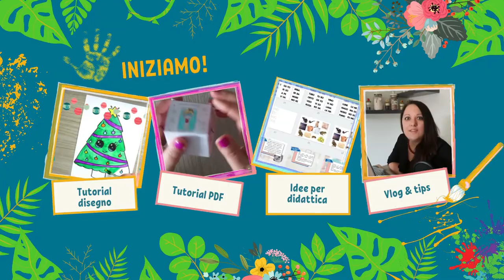5 disegni per l'inverno by vanEducation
Come?
1 - Supportando il canale youtube vanEducation, iscrivendoti al seguente link:
2 - Taggandomi nelle stories di instagram mostrando a me e al resto della community il tuo bellissimo disegno. Che tu abbia 3 anni o 100, sei sempre il benvenuto! Se mi tagghi, io potrò ripostare la tua foto. Ecco il link alla mia pagina instagram

❤LICENZE E ATTRIBUZIONI:
Sigla 2021: Carpe Diem di Kevin McLeod
Musica di questo video: URL Melt - Unicorn Heads